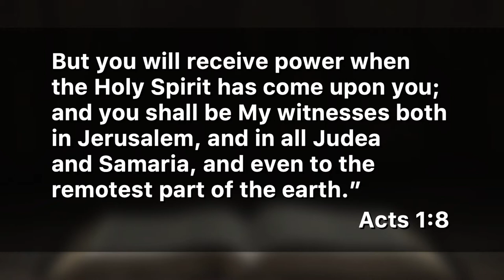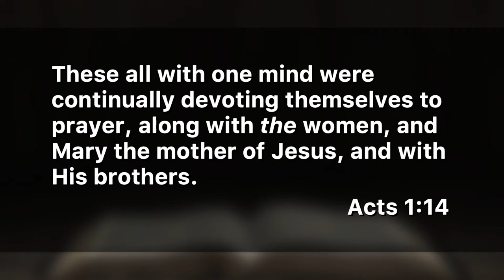November 1, 2020 (11:15 Sermon) - Matthew & Simon Were Witnesses